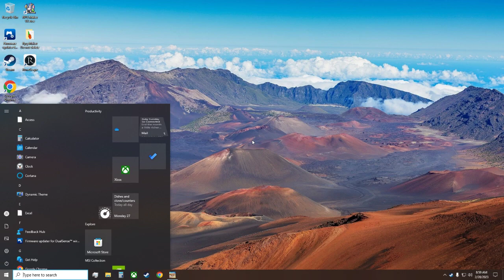Escaping Reality: LonewolfLegendOfficial's Bioshock Infinite Journey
Join LonewolfLegendOfficial as he plays Bioshock Infinite on PC!